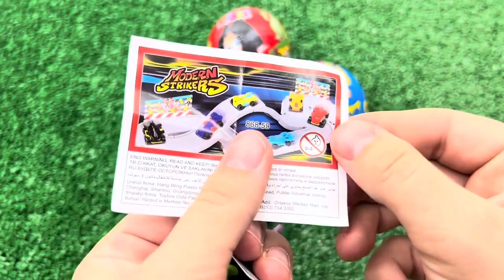Satisfying Video I How to make Glossy Lolipops in to Rainbow Pool with Candy Cutting ASMR 4